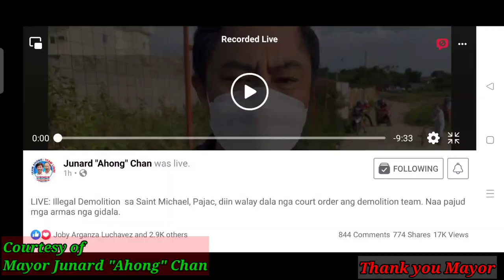DEMOLITION TEAM HINULI NI MAYOR JUNARD AHONG CHAN DAHIL NO COURT ORDER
This is the actual video footage from Saint Michael Barangay Pajac Lapulapu City.

Illegal Demolition team hinuli sa team ni Mayor Junard Ahong Chan dahil walang court order.

Good Job Mayor Take Care Always

Salute You